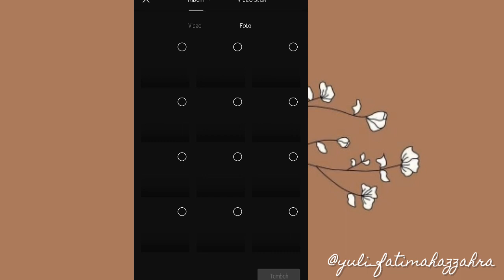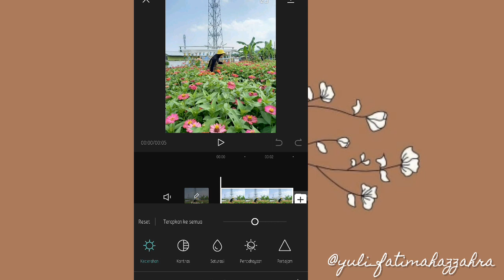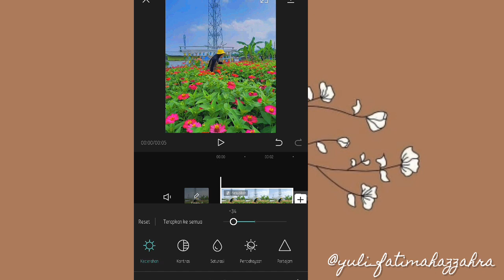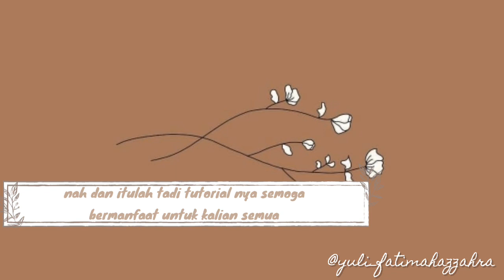Cara edit seperti Iphone untuk feed instagram!! Foto Jadi keren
Assalamualaikum semuanya, Ahlan Wasahlan di Yulia Fatimah YouTube Channel, ini adalah video Cara edit seperti Iphone untuk feed instagram!! Foto Jadi keren
 HP!! Kuy ges dicoba❤🤗  🙏

Terimakasih sahabat,barokallah :)

▶️s u b s c r i b e  g u y s◀️
Tags : Cara edit seperti Iphone untuk feed instagram!! Foto Jadi keren
cara mengedit foto feeds instagram,
cara edit foto feed instagram,
cara membuat foto feed instagram,
cara edit foto feeds instagram,
cara mengedit feed instagram,
edit foto feed ig,
edit foto feed instagram,
cara mengedit foto untuk feeds instagram,
cara edit foto untuk feed instagram,
cara mengedit feed ig
cara mengedit foto jadi video keren,
cara mengedit foto banyak jadi video keren,
cara mengedit foto jadi video keren pake kinemaster,
cara mengedit foto jadi kartun keren,
cara mengedit foto ff jadi keren,
mengedit foto jadi keren,
cara edit foto jadi keren,
edit foto jadi keren banget,
bikin foto jadi keren,
ngedit foto jadi keren,
cara mengedit foto menjadi keren,
membuat foto jadi keren,
cara edit foto menjadi keren,
edit foto jadi keren,
edit foto biasa jadi keren,
cara edit foto paling keren,
cara edit foto jadi berdua,
cara mengedit foto jadi berdua,
cara membuat foto jadi keren,
cara mengedit foto jadi video yang keren,
cara mengedit foto agar keren,
cara edit foto agar keren,
cara mengedit foto agar terlihat bagus